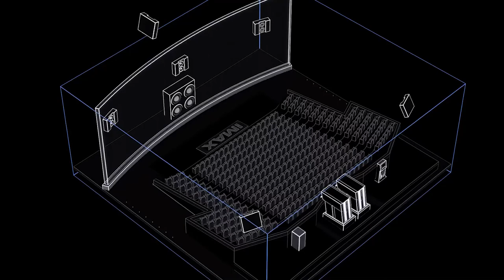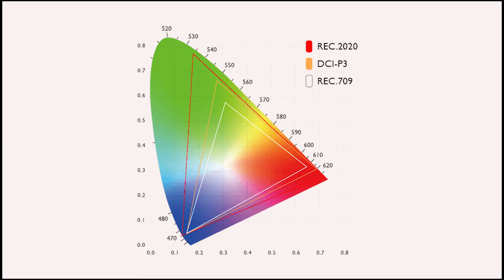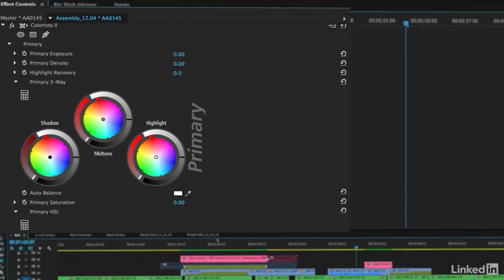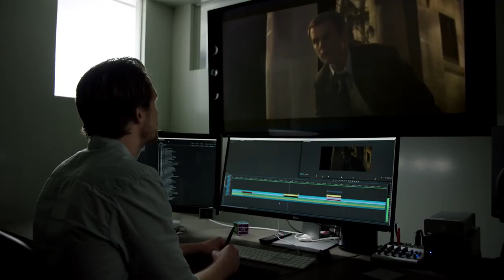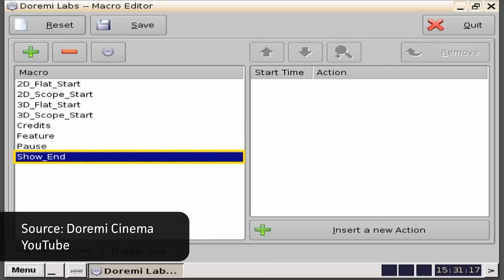What is DCI and DCP || Advance Filmmaking || Miseenplay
Digital Cinema Initiatives, LLC (DCI) is a consortium of major motion picture studios, formed to establish specifications for a common systems architecture for digital cinema systems.

The organization was formed in March 2002 by Metro-Goldwyn-Mayer, Paramount Pictures, Sony Pictures Entertainment, 20th Century Fox, Universal Studios, The Walt Disney Company and Warner Bros.

The primary purpose of DCI is to establish and document specifications for an open architecture for digital cinema that ensures a uniform and high level of technical performance, reliability and quality. By establishing a common set of content requirements, distributors, studios, exhibitors, d-cinema manufacturers and vendors can be assured of interoperability and compatibility. Because of the relationship of DCI to many of Hollywood's key studios, conformance to DCI's specifications is considered a requirement by software developers or equipment manufacturers targeting the digital cinema market.